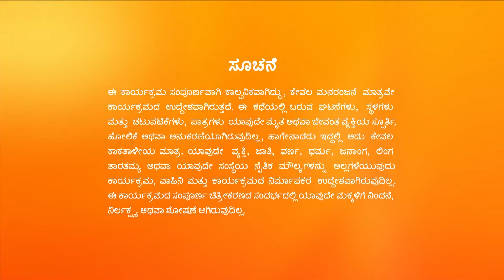ಜಯ ಸೂರ್ಯ ಫಾತಿಮಾ ಜೊತೆ ಚೆಲ್ಲಾಟವಾಡುತ್ತಾನೆ - Kalyanamasthu - Full Ep - 232 - Sunny - Zee Kannada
The popular dramaserial Kalyanamasthu telecasted on zeekannada played by the popular actress MeghanaLokesh and the actress Bhavana as RoopaSrinivas. In this Episode you will see, To make Nithya jealous, Jaya Surya flirts with Fatima. Angered by this, Nithya talks about killing Tulasi to threaten Ganga. Later, Jaya Surya tries to see Fatima's face.

Show Name : Kalyanamasthu
Star Cast : Bhavana, Usha, Shridhar, Meghana Lokesh
Characters : Roopa Srinivas, Kalpana, Janardhan Rao, Ganga
Episode No : 232

The viewers who watched Kalyanamasthu New have also watched other